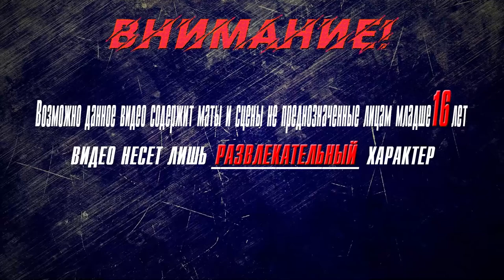▶Аниме приколы◀ Смешные моменты из "Песнь ночных сов" 6 серия